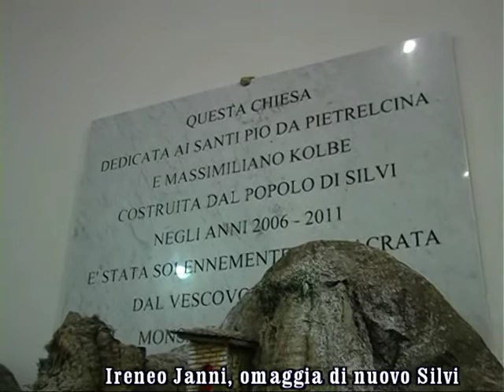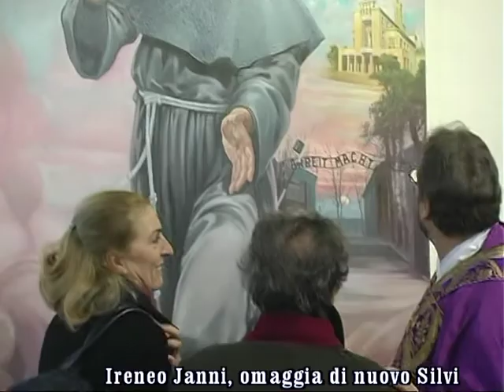servizio L'ARTISTA IRENEO JANNI OMAGGIA LA CITTA' DI SILVI CON DUE SPLENDIDI CAPOLAVORI ARTISTICI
montaggio DIEGO PASQUARELLI